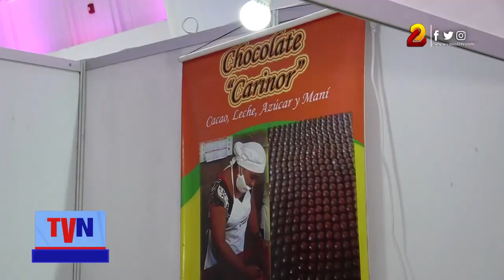EMPRENDIMIENTOS DE PERSONAS CON DISCAPACIDAD CRECEN GRACIAS AL ACOMPAÑMIENTO DEL MEFCCA